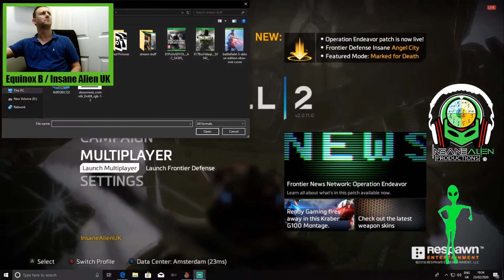Insane Alien UK / Modern Warfare / Equinox B / Facebook & Twitch live stream 23.02.2020